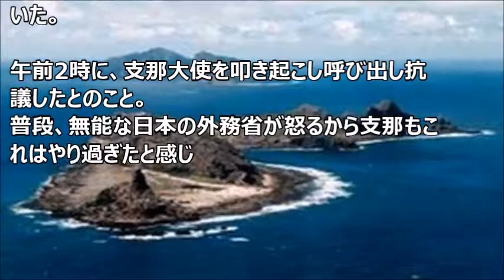尖〇への挑発が危険すぎ【Harukaのミリタリーニュース】